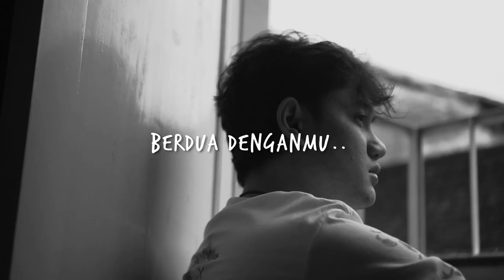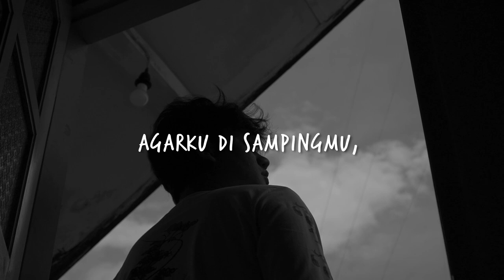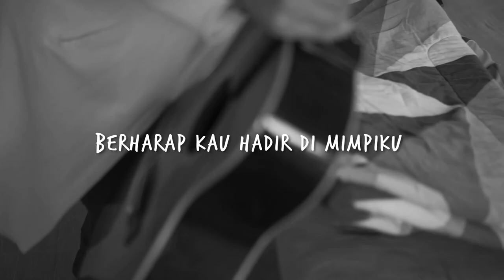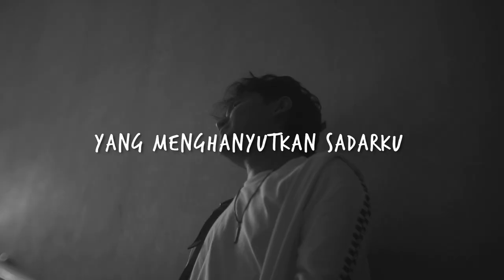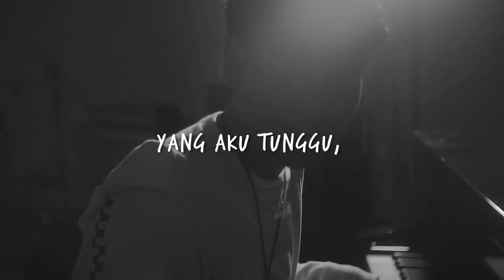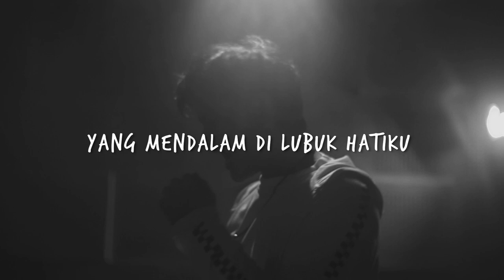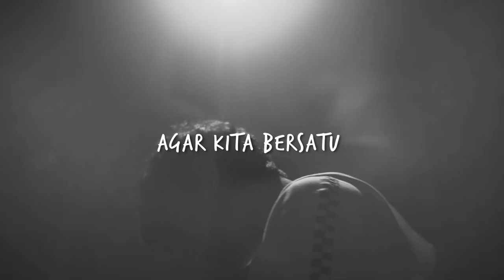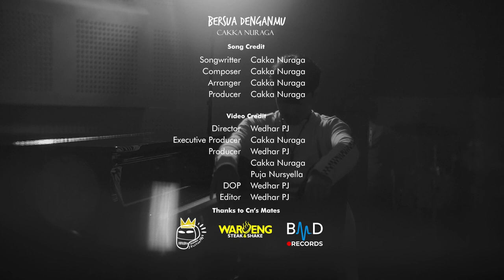Cakka Nuraga - Bersua Denganmu (Official Lyric Video)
Bersua Denganmu - Cakka Nuraga

Music
Songwriter: Cakka Nuraga
Composer: Cakka Nuraga
Arranger: Cakka Nuraga
Producer: Cakka Nuraga
Mixer: Senrisan, BMD Records
Master: Dimas Pradipta, Sum It Studio Indonesia

Lyric Video
Director: Wedhar PJ
Executive Producer: Cakka Nuraga
Producer: Wedhar PJ, Cakka Nuraga, Puja Nursyella
Cinematographer: Wedhar PJ
Editor: Wedhar PJ

P Cakka Nuraga, 2022.